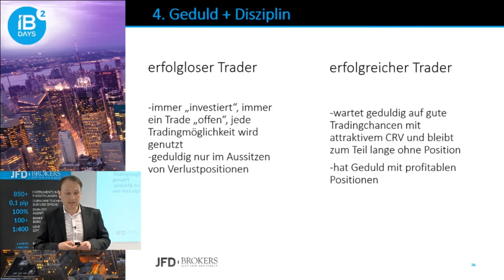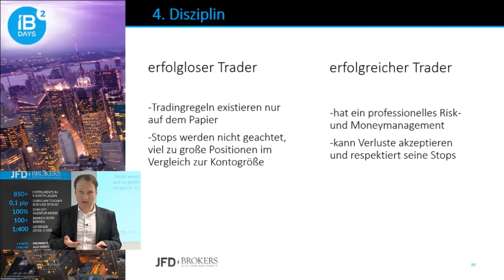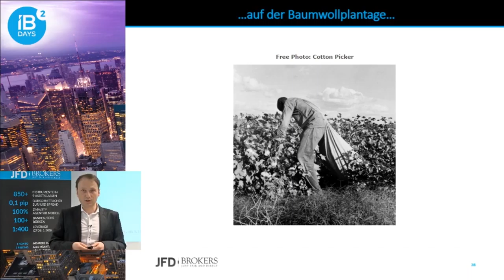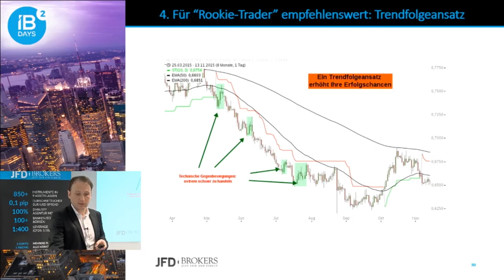Geduld und Disziplin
Was unterscheidet den erfolglosen zwischen den erfolgreichen Trader? Hier erfahren Sie aus der Praxis für die Praxis die wichtigsten Details zum Thema.